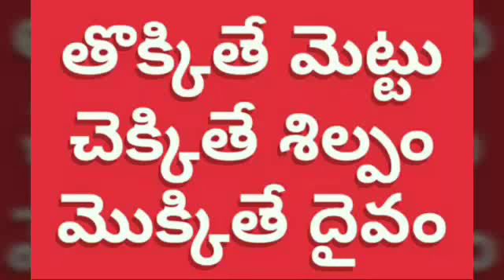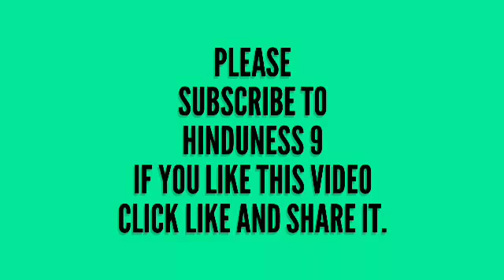YADADRI TEMPLE RECONSTRUCTION PART - 6 యాదాద్రి దేవాలయ శిల్పకళా వైభవం - తాజా సమాచారం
Om Shri Lakshmi Narasimhaya Namah - ఓం శ్రీ లక్ష్మీ నరసింహాయ నమః
'Yadadri temple' Channel, which is making devotional and spiritual videos of Shri Lakshmi Narasimha Swamy temple.

Similar searches:
yadagirigutta temple
lakshmi narasimha swamy
narasimha swamy
yadagirigutta
yadadri temple
lakshmi narasimha
yadadri temple tour